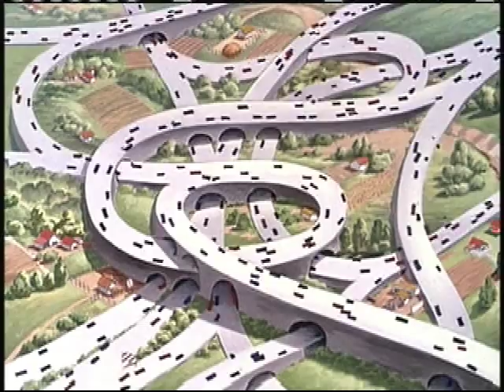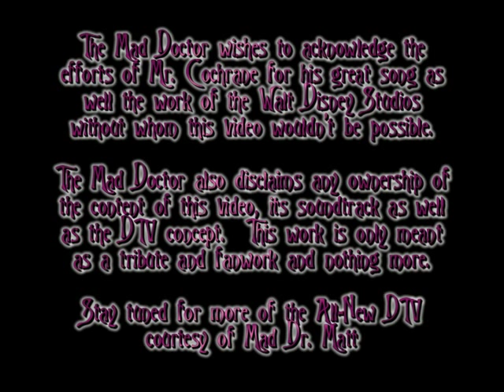The All-New Disney DTV: Life Is A Highway By Tom Cochrane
The latest installment of the All-New DTV.  Let's take a ride down the highway of life with the Disney Gang!